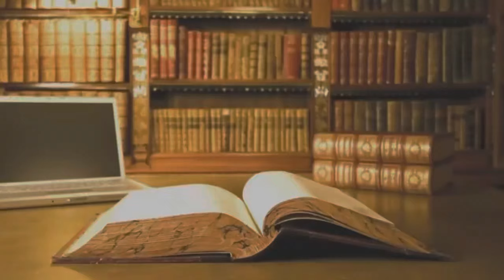Cuet exam for admission in central universities ,exam pattern , subject , syllabus